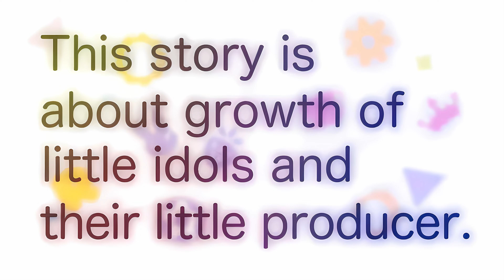[4K]The IDOLM@STER U149 Trailer Upscale